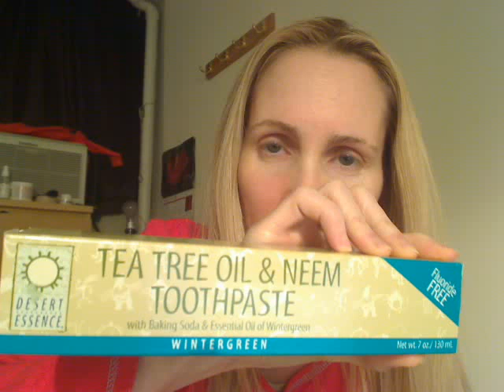protect your brain/body from fluoride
A growing area of research has examined the effects of fluoride on the central nervous system and brain. Recent studies have found that fluoride is a neurotoxin which can affect cerebral functioning, with some research associating the ingestion of fluoridated water with reduced intelligence. Scientific references in this area from human and animal studies deserve careful consideration from physicians and consumers who want to know how the multiple sources of fluoride we are exposed to--fluoridated water, fluoridated toothpaste, fruit juices and soft drinks, infant foods, and others--may affect such a critical aspect of the body's functioning.